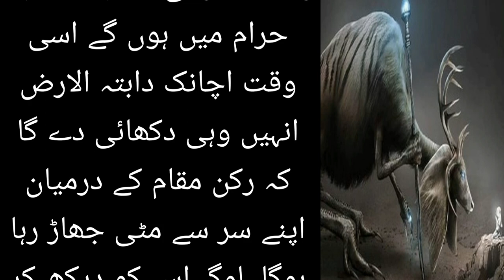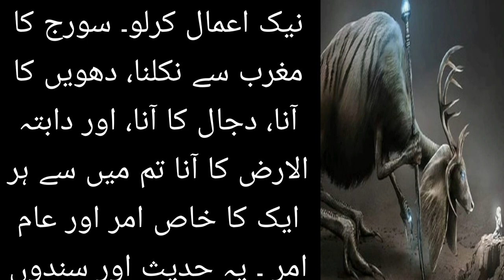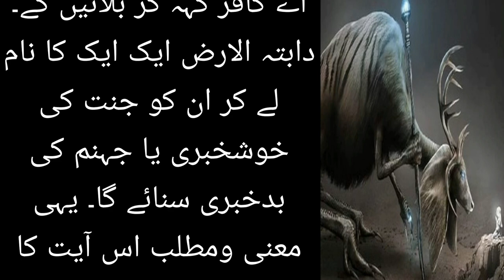Dabbat Al Ard Kya He || Zameen ka Janwar || Qayamat Ki Nishani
zameen ka janwar

zameen ka janwar qayamat ki nishani
zameen ka janwar
zameen se janwar ka nikalna
jameen ka janwar

• قرآن مجید کی ایک آیت میں ذکر ہے:

جب ان کے اوپر عذاب کا وعده ثابت ہو جائے گا، ہم زمین سے ان کے لیے ایک جانور نکالیں گے جو ان سے باتیں کرتا ہوگا کہ لوگ ہماری آیتوں پر یقین نہیں کرتے تھے۔
سورۃ النمل27:

Bahlol Dana 3 waqiat | bahlol Dana au...

History Story Of Jheel Saiful Malok (...

Aik sharabi ki Qabar ke azaab ka Waq...

देवसेना को हाथ भी लगाया तो समझो ! बाहुबली...

Eagle's Hard Beak Easily Defeated Sn...